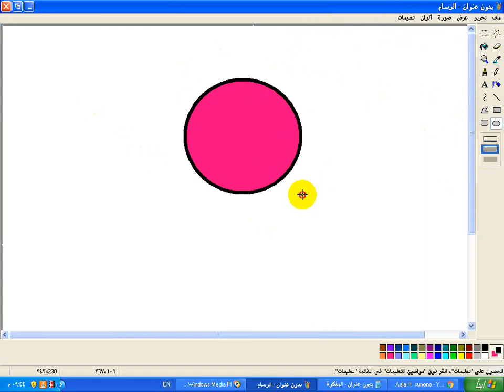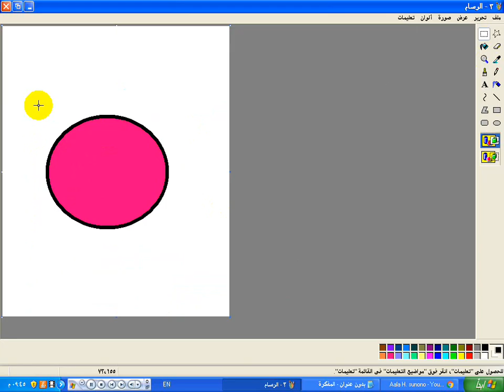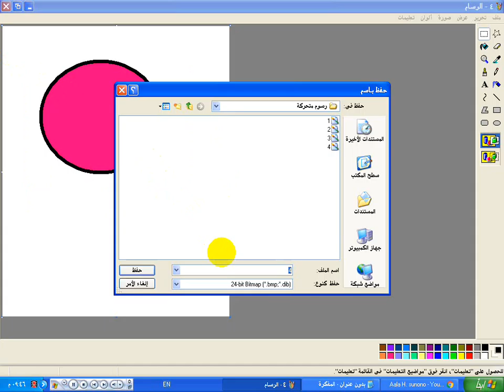كيفية عمل رسوم متحركة